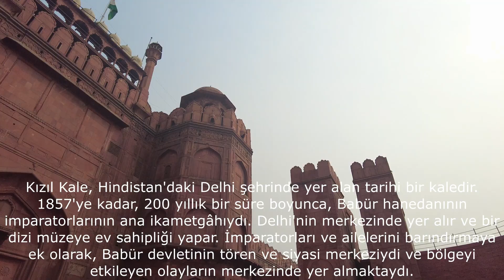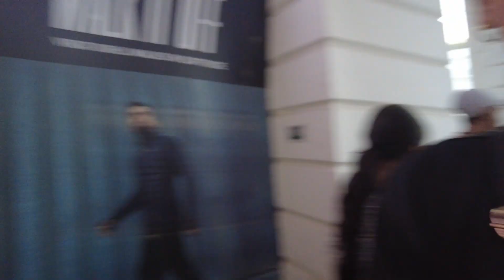Babür İmparatorluğunun kalesi Red Ford/Gandhi Anıtı/Yeni Delhi Vlog/Hastalanıyorum :(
Hintli arkadaşlarımla şehri keşfetmeye devam ediyorum :)